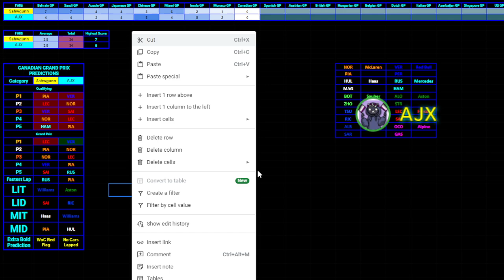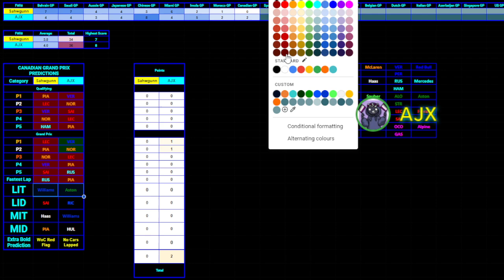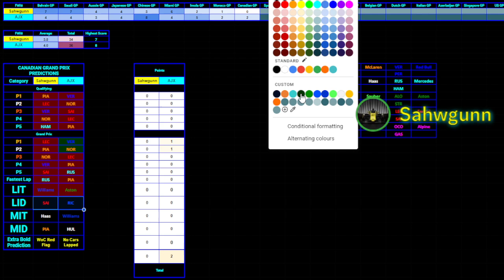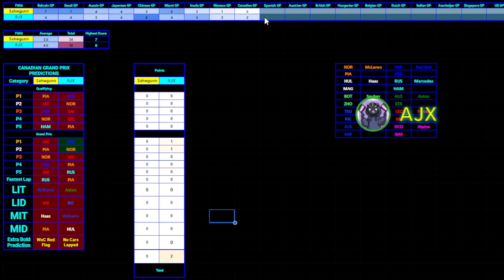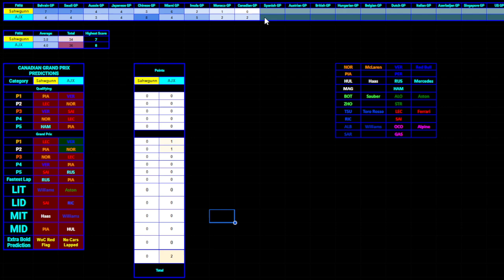F1 2024 CANADIAN GP REACTION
WHAT A RACE. BUT OUR PREDICTIONS ARE HORRIBLE. BUT WE LOVE FORMULA 1. LOL XD Im TIRED SORRY FOR WEIRD XESCIRPITON